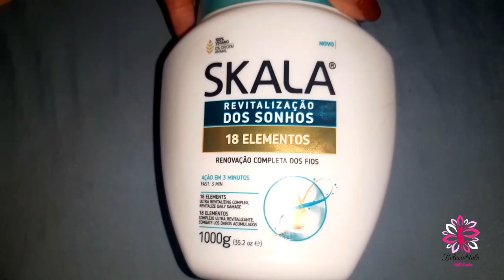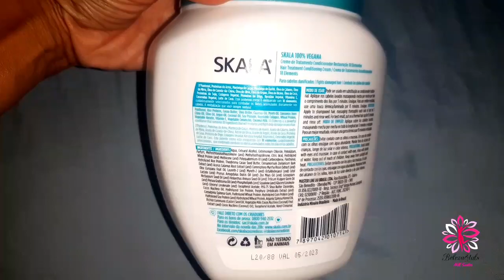Resenha Skala Restauração Dos Sonhos | O melhor Skala que eu já usei😯😯😯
Inscreva se Aqui e já clique no sininho para receber vídeos novos♡♡♡
Obrigada que Deus abençoe a sua vida. ♡